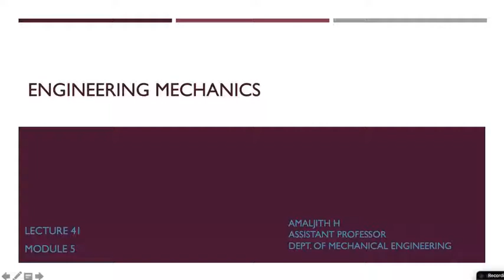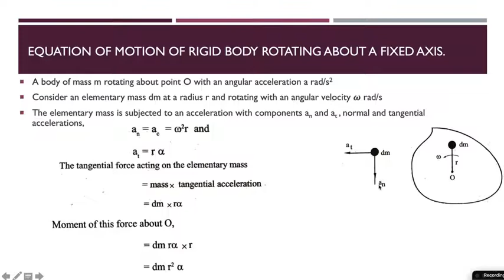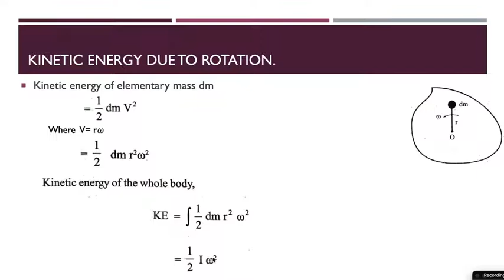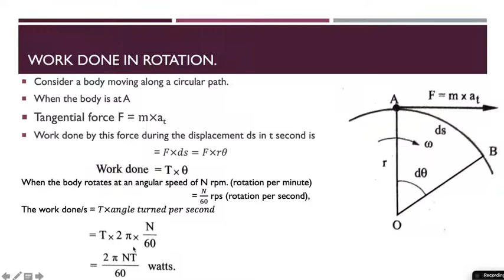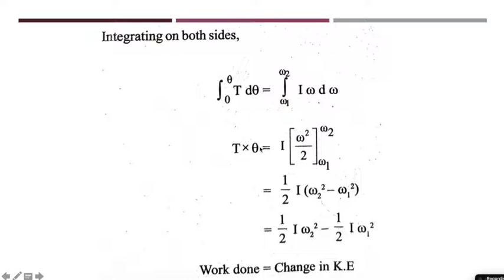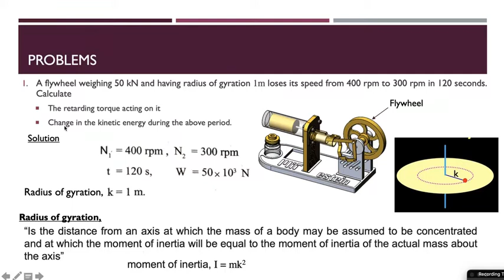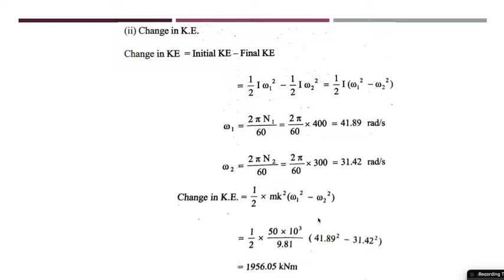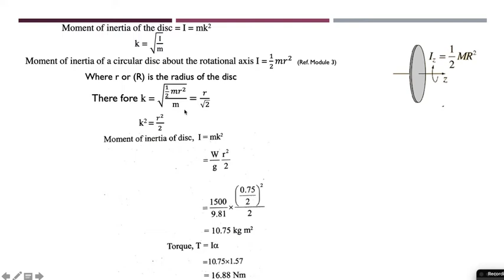Mechanics 41-Equation of rotational motion- Module 5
Mechanics module 5